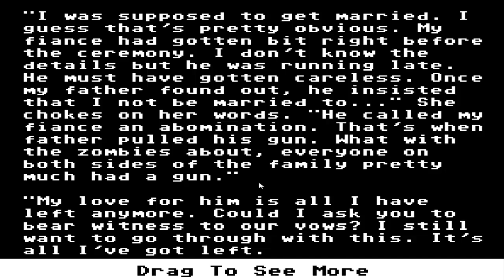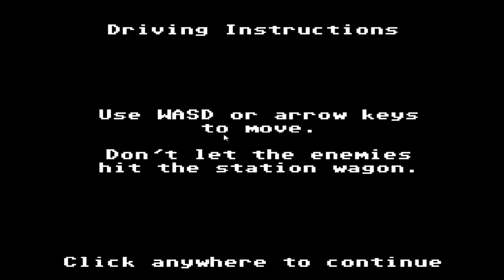Organ Trail Directors Cut Part 4: Making Progress